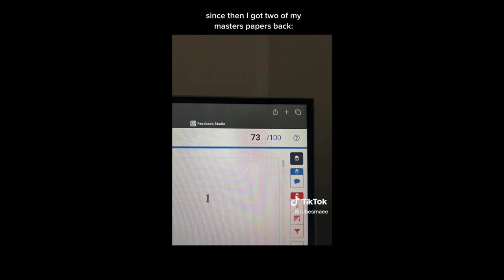How To Change Your Life With LUCKY GIRL SYNDROME ✨ TikTok Compilation 2023!